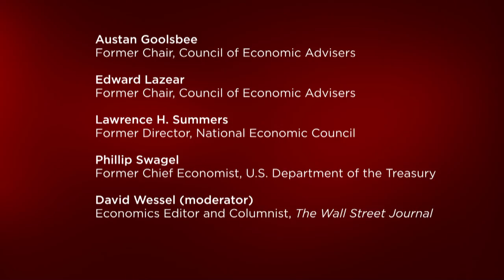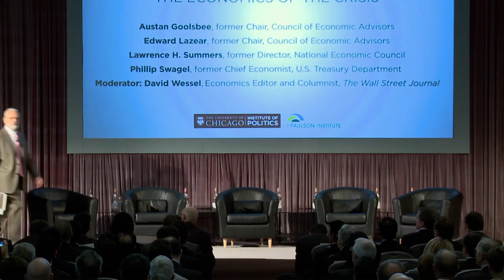2008 Revisited: The Economics of the Crisis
This is the first of six videos from the program, Five Years Later: A Financial Crisis Symposium, presented by The Paulson Institute and the University of Chicago Institute of Politics.